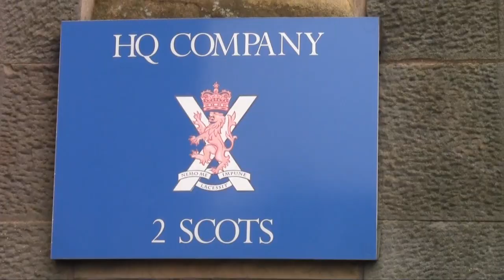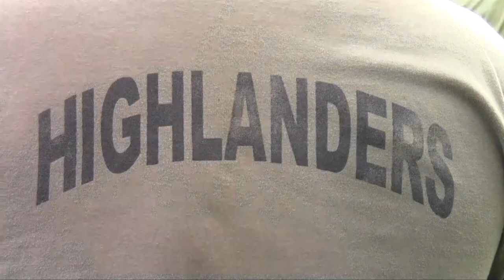Scotland U20 on the march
Scotland U20 squad go to Glencorse Barracks near Edinburgh for training and challenges with 2 SCOTS